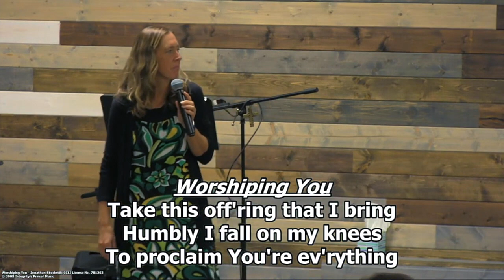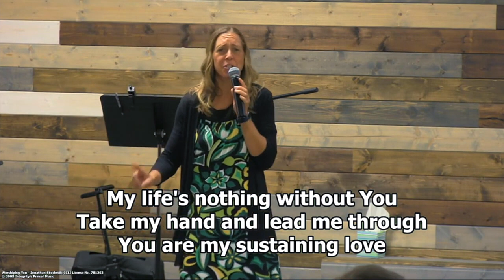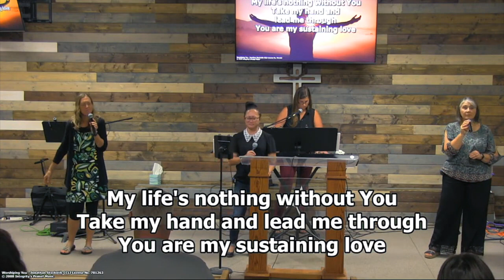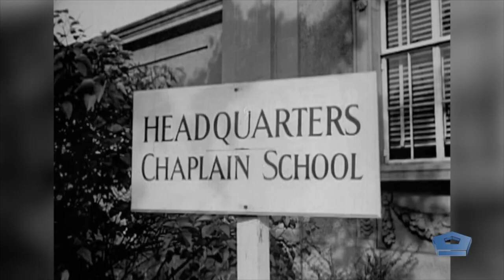FBC Aztec Worship Service | August 20, 2023 | The Mystery of Christ!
The Mystery of Christ!
Jesus: The Head of All Things, Part 15
Colossians 1:24-29
Pastor Mike Napier

If you have any questions or want to talk to one of our pastors, please call the church office at .